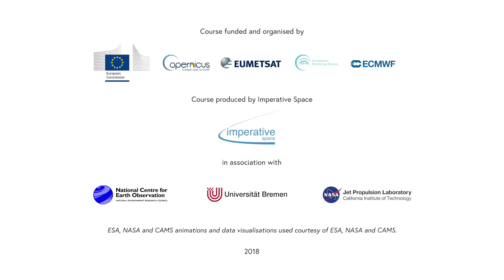Atmos MOOC Topic 5b International climate change policy, ECVs and UN COP